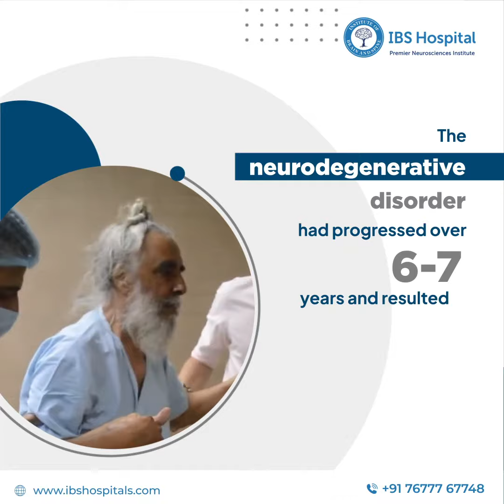IBS Hospital | Parkinson's Disease Treatment | Deep Brain Stimulation Success | Mr. Gurmeet Singh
Witness the remarkable journey of Mr. Gurmeet Singh, whose Parkinson's disease progressed significantly over 6-7 years, leading to severe disability. Under the care of our experts at IBS Hospital, Deep Brain Stimulation was recommended with phenomenal results. Explore his transformative story in our video.

About IBS Hospital:
IBS Hospital is a Premier Neurosciences Institute. A global destination for treatment of neurological disorders with experienced medical professionals and cutting edge technology. We aim to provide multidisciplinary care for disorders of the brain and spine

We at IBS Hospital, dedicated to addressing complex neuro problems with pioneering approaches, cutting-edge research, and the latest clinical trials. Our personalized treatment plans, founded on Compassion, Innovation, and Excellence, strive to redefine the quality of your life with new possibilities.